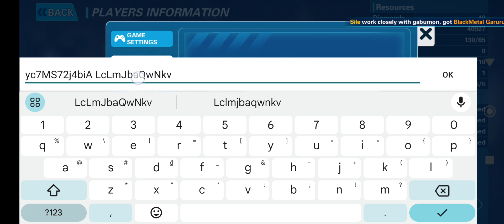[ Gift Code ] Last Tamer Tale - Digital Realms: Virtual Cyber Gift code - How to redeem code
Discover a whole new Digital Realm and welcome to "Digital Realms: Virtual Cyber," the game we proudly present! Here, you'll immerse yourself in a highly recreated Digital Nation that transports you right into the heart of a classic anime. Prepare for a creative and exhilarating adventure where you can craft your own digital companion through an evolutionary path that offers unparalleled freedom.

One of the game's most remarkable features is its exceptional level of authenticity. The designs and animated movements of the digital creatures have been meticulously crafted to allow you to experience their allure and distinctive personalities firsthand. Each digital creature evolves with unique effects and skills, opening up a realm of boundless evolution.

The flexibility of evolution routes stands out as a hallmark of our game. Tailor your experience by choosing from a variety of evolution paths that align with your preferences and strategies, enabling you to form a diverse team of digital creatures. This dynamic feature empowers you to adapt your battle tactics to different opponents and scenarios, injecting battles with excitement and complexity.

Our game's battle system is another aspect that we take immense pride in. It harmoniously blends strategic depth with high-paced action, demanding careful consideration as you devise tactics for each encounter. Mastery involves skillfully leveraging abilities and attributes in synergy to overcome the array of enemies and challenges.

Whether you're seeking quick thrills or deep immersion, our game caters to you. Swift battles and expeditions offer on-the-go enjoyment, while an array of quests and activities guarantee enduring amusement within the game.

Prepare for an adventure brimming with excitement and unexpected twists. Unlock novel digital creatures, construct an indomitable team, refine your optimal strategies – the control rests firmly in your hands. Join us and ascend to the digital throne!

Size: 50MB
Language: English

APK: /digital-realms-virtual-cyber/shay.ziye.leeo/

Giftcode Last Tamer Tale - Digital Realms: Virtual Cyber
qcSZdZebChn7
vc8xuwq8BnmP
hc5TxE5FLtEP
yc7MS72j4biA
LcLmJbaQwNkv
UciKTGeNig3Z

How to redeem code Last Tamer Tale - Digital Realms: Virtual Cyber
Avatar - Setting - Giftcode